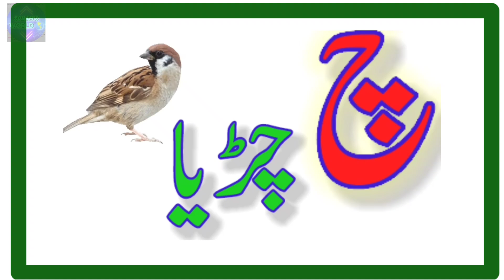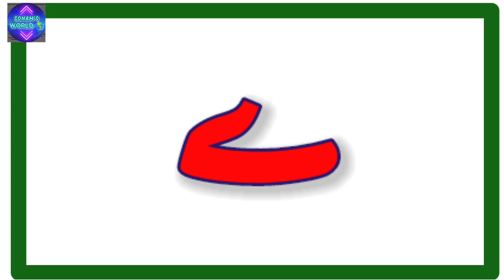Alif Se Anar,Bay Se Bandar | Urdu Alphabets|Alif Bay Pay | Urdu Varnamala|Learn Urdu ‎@SONAM-WORLD